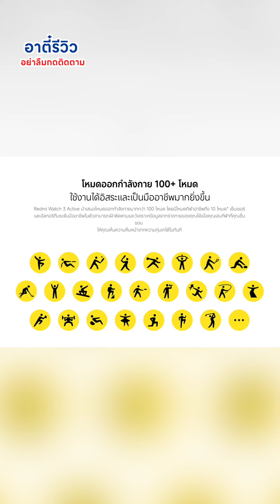Redmi Watch 3 Active กับ Redmi Watch 4 เลือกตัวไหนดี!?👀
( รออ่าน รอตอบคอมเมนต์อยู่นะฮะ 😬)
เลือกดูตามเวลา
0:01 เกริ่นนำ